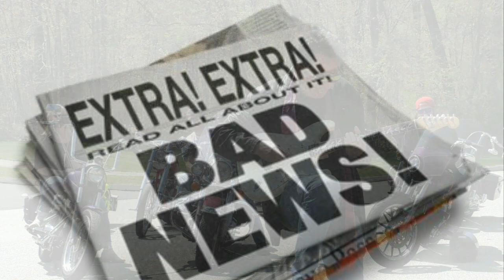One Day Away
"One Day Away" is the title cut from Jeff Pitchell's 2nd Album release.